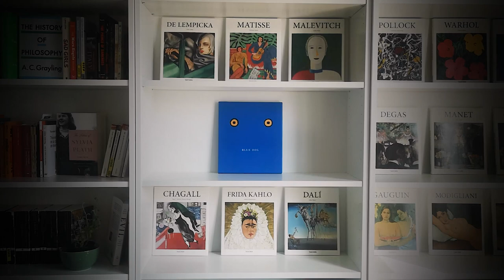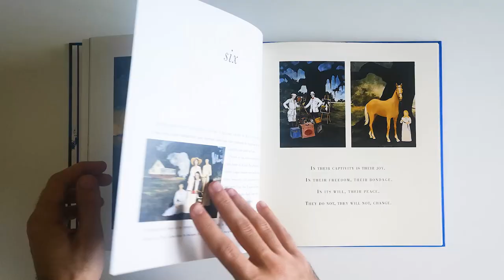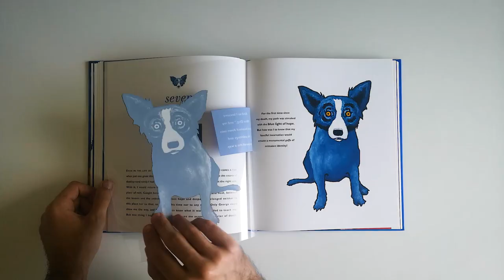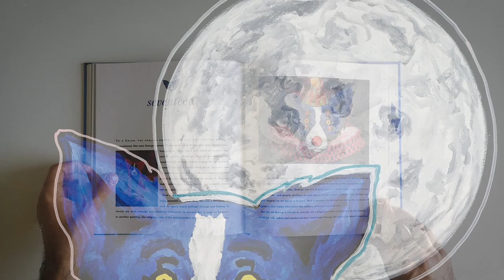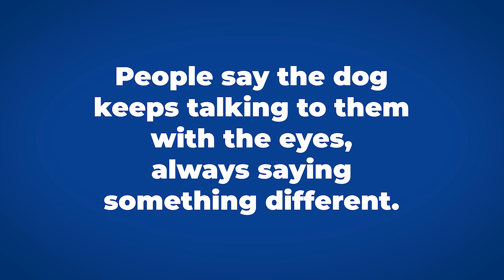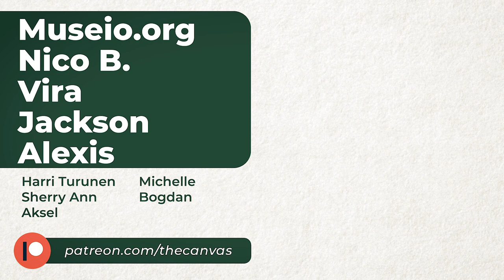Blue Dog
Cajun artist George Rodrigue painted this blue dog many times and built a myth around it. Here's how I encountered this myth at my local used bookstore.